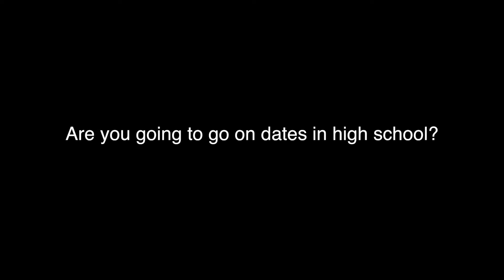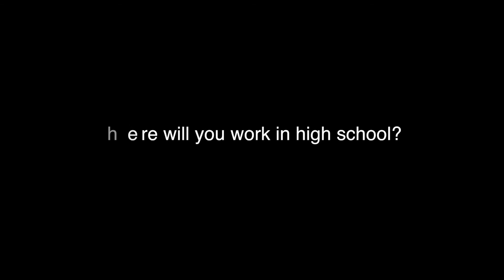Payson High School 101 from the view of kids